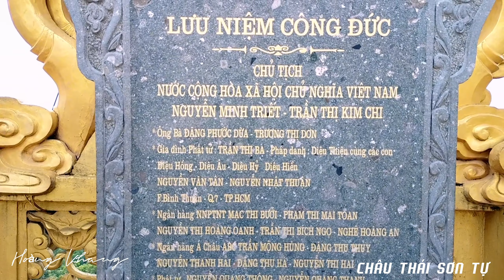Chùa CHÂU THỚI (Châu Thái Sơn Tự) một địa chỉ Du lịch tâm linh tại tỉnh Bình Dương - Hoàng KHang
Đây là video về Chùa CHÂU THỚI (Châu Thái Sơn Tự) một địa chỉ Du lịch tâm linh tại tỉnh Bình Dương - Hoàng KHang